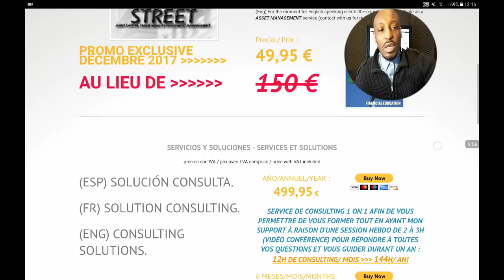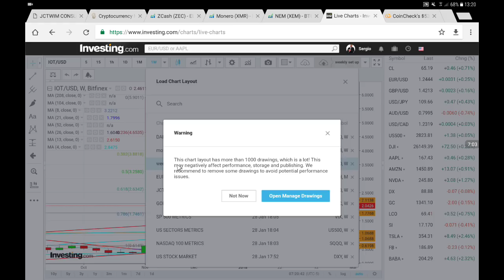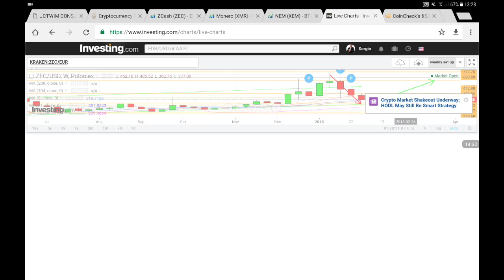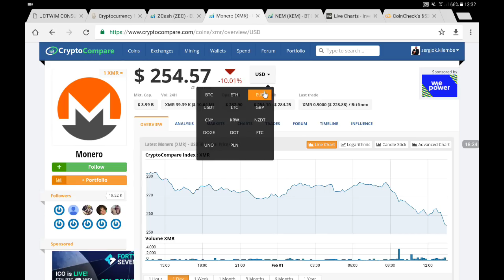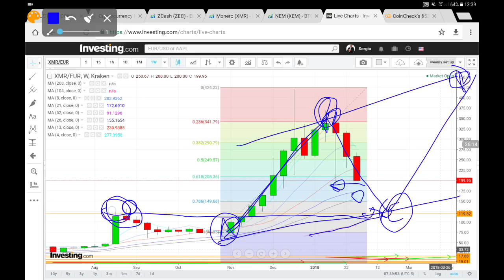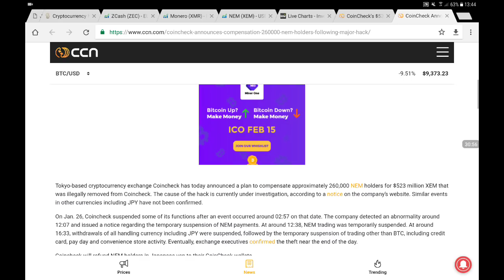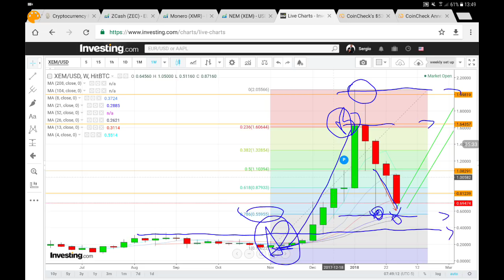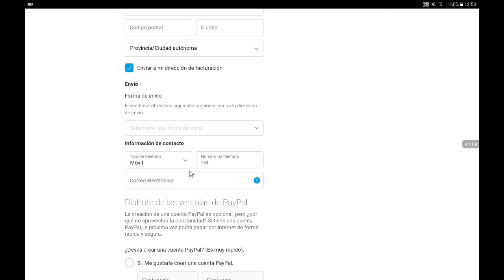(Jeudi 1 Février 2018)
MONERO

ZCASH